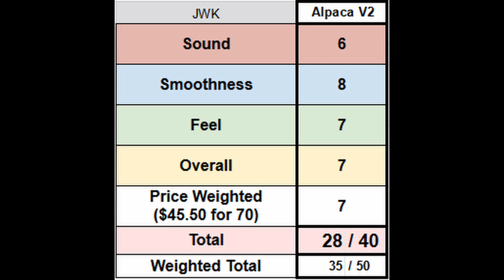Switch Review: Alpaca V2 (feat: QK65)